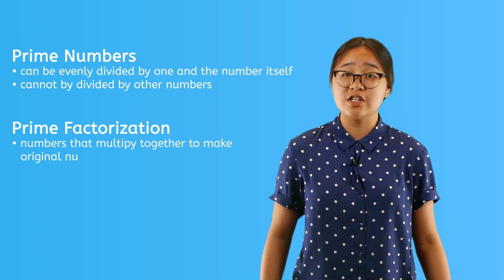How to Factor Prime Numbers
Learn that prime factorization is the list of prime numbers that, when multiplied, equal the original number.